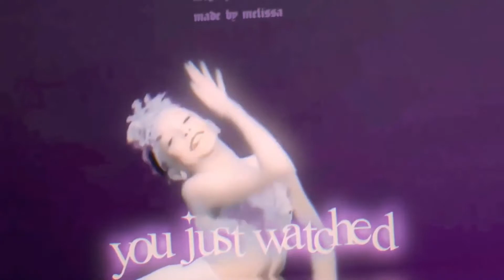Each Dancers Most Eastery Costume (A Very Late Easter Video tehe)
𝚆𝚎𝚕𝚌𝚘𝚖𝚎 𝚝𝚘 𝚂𝚒𝚌𝚔𝚕𝚎𝚍 𝙵𝚘𝚘𝚝 𝙰𝚕𝚍𝚌

♡︎ 𝙽𝚊𝚖𝚎
♥︎ 𝙻𝚒𝚟𝚎𝚢
♡︎ 𝚆𝚑𝚎𝚛𝚎 𝚊𝚖 𝚒 𝚏𝚛𝚘𝚖
♥︎ 𝙲𝚊𝚗𝚊𝚍𝚊
♡︎ 𝙷𝚘𝚠 𝚘𝚕𝚍 𝚊𝚖 𝙸?
♥︎ 𝟷𝟼
♡︎ 𝙵𝚊𝚟𝚘𝚞𝚛𝚒𝚝𝚎 𝚂𝚘𝚕𝚘
♥︎ 𝚈𝚘𝚞 𝚊𝚗𝚍 𝙼𝚎 𝙰𝚐𝚊𝚒𝚗𝚜𝚝 𝚃𝚑𝚎 𝚆𝚘𝚛𝚕𝚍
♡︎ 𝙵𝚊𝚟𝚘𝚞𝚛𝚒𝚝𝚎 𝙳𝚞𝚎𝚝
♥︎ 𝙱𝚛𝚘𝚊𝚍𝚠𝚊𝚢 𝙱𝚕𝚘𝚗𝚍𝚎𝚜
♡︎ 𝙵𝚊𝚟𝚘𝚞𝚛𝚒𝚝𝚎 𝚃𝚛𝚒𝚘
♥︎ 𝙱𝚞𝚌𝚔𝚕𝚎 𝚄𝚙
♡︎ 𝙵𝚊𝚟𝚘𝚞𝚛𝚒𝚝𝚎 𝙶𝚛𝚘𝚞𝚙
♥︎ 𝙸𝚜 𝚃𝚑𝚎𝚛𝚎 𝚂𝚝𝚒𝚕𝚕 𝙷𝚘𝚙𝚎
♡︎ 𝙵𝚊𝚟𝚘𝚞𝚛𝚒𝚝𝚎 𝙳𝚊𝚗𝚌𝚎𝚛
♥︎ 𝙿𝚊𝚒𝚐𝚎
♡︎ 𝙳𝚘 𝙸 𝙷𝚊𝚟𝚎 𝚊 𝚛𝚎𝚚𝚞𝚎𝚜𝚝 𝚏𝚘𝚛𝚖?
♥︎ 𝚜𝚘𝚛𝚛𝚢 𝚒𝚖 𝚗𝚘𝚝 𝚝𝚊𝚔𝚒𝚗𝚐 𝚛𝚎𝚚𝚞𝚎𝚜𝚝𝚜
♡ ︎𝙲𝚊𝚗 𝚒 𝚓𝚘𝚒𝚗 𝚈𝚘𝚞𝚛 𝚌𝚘𝚖𝚙?
♥︎ 𝚗𝚘𝚝 𝚊𝚝𝚖 𝚜𝚘𝚛𝚛𝚢
♡︎ 𝚆𝚑𝚎𝚗 𝚍𝚒𝚍 𝚒 𝚜𝚝𝚊𝚛𝚝 𝚠𝚊𝚝𝚌𝚑𝚒𝚗𝚐 𝚍𝚖
♥︎ 𝟸𝟶𝟷𝟾
♡︎ 𝙳𝚘 𝚒 𝚍𝚊𝚗𝚌𝚎
♥︎ 𝚢𝚎𝚜!

Dance Moms